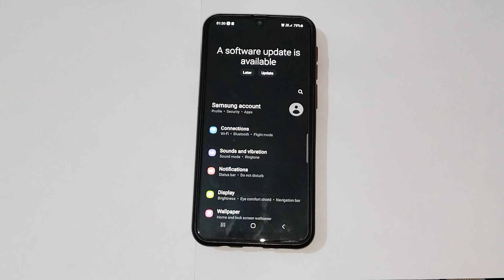How to set ringtone in Samsung galaxy a70s, ringtone setting